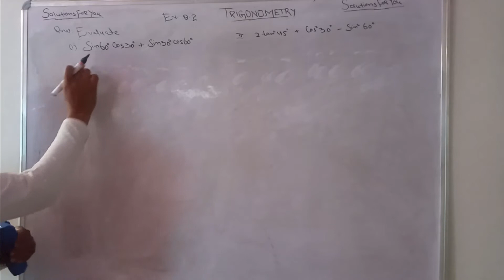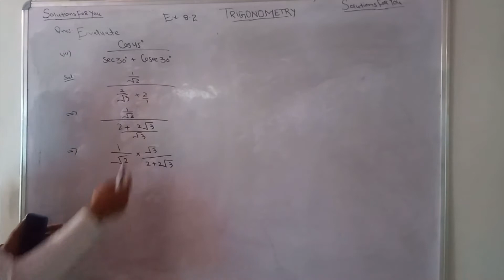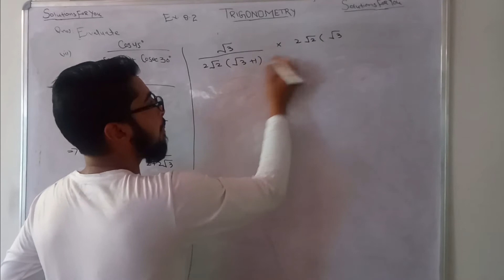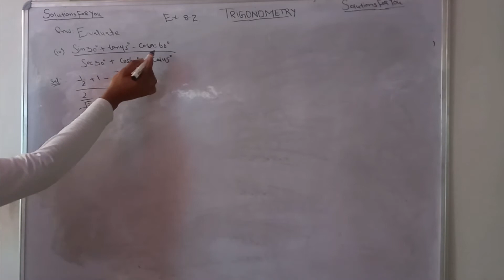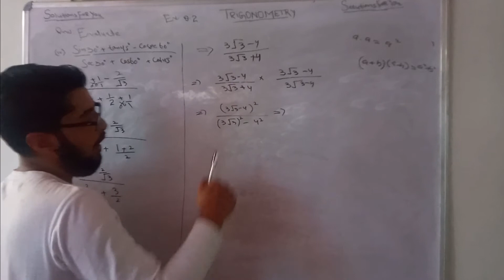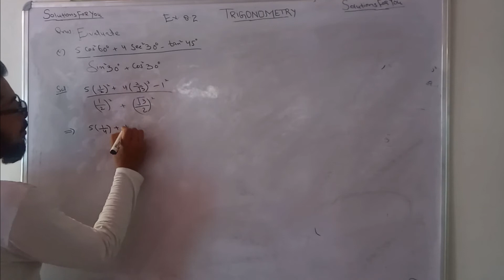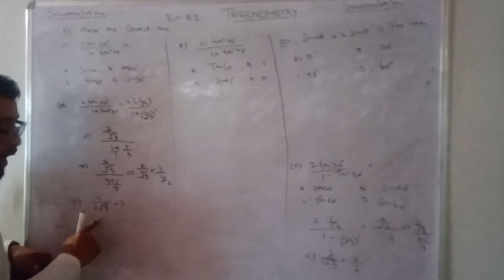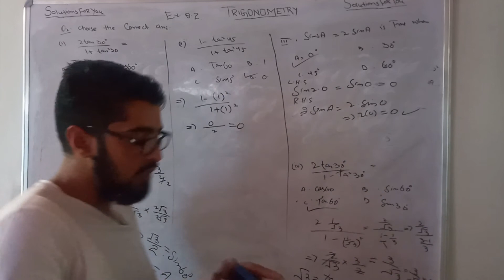Trigonometry NCERT Exercise | Lecture 9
Trigonometry NCERT Exercise 2 | Lecture 9